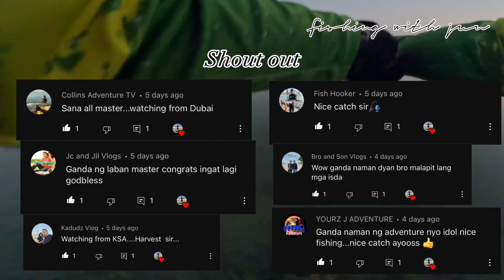Biggest catch using ultralight set up | meeting my idols 🔥🙏| shore casting Abu Dhabi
Gears set up:
Blue sniper ul: 1 to 7g
Line: 6lb littma
Leader line: 15lb bass leader line
Lure: 6.5g brutal plural